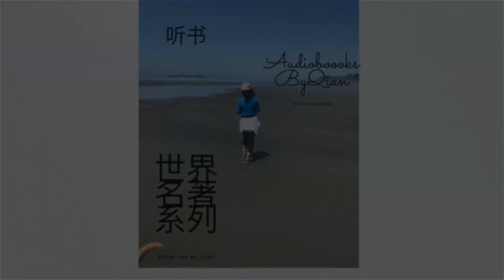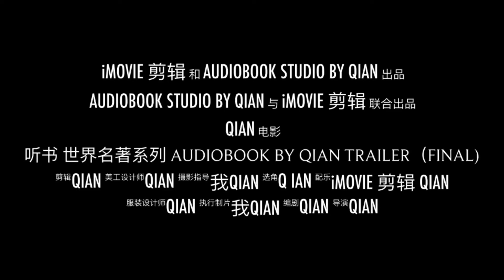听书 有声书Audiobook 世界名著系列第五十九期 S5 , E6圣经 Holy Bible新约The New Testament路加福音14-15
陪伴每一个属于你自己的时光，给你乡音之暖，提高你的汉语听说能力.
Improve your Chinese listening and speaking skills.